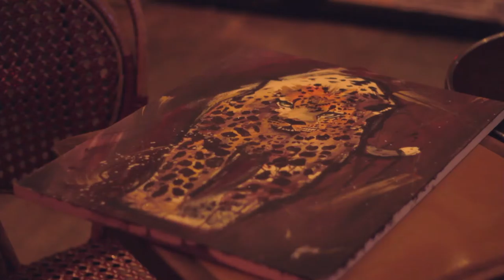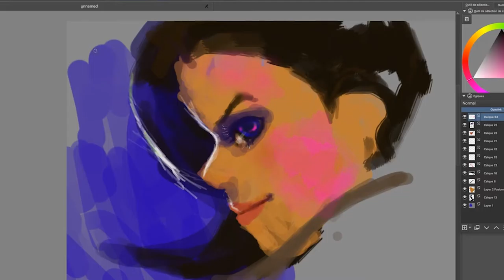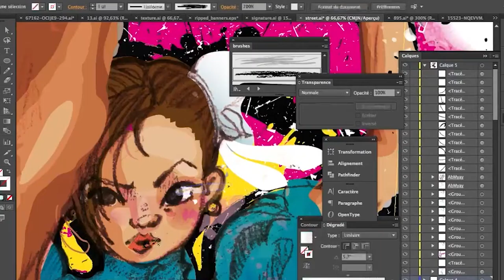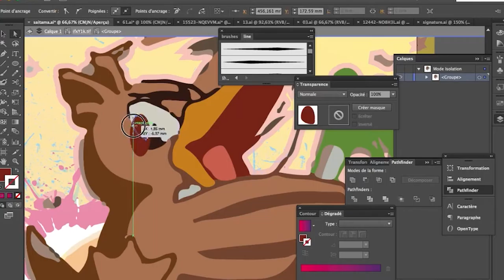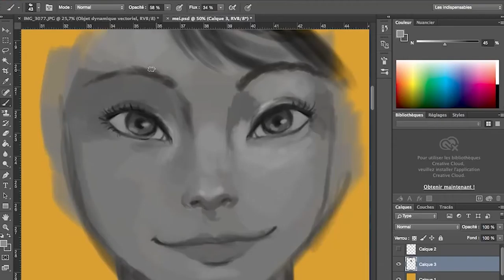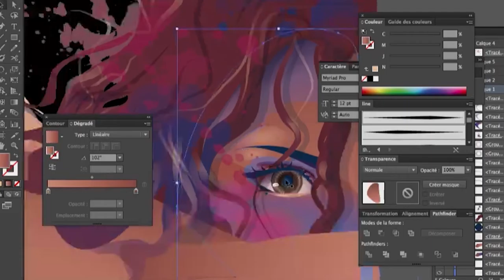Qui est Pikanoa ?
Music from NCS:
〱Snapchat: ncsmusic

Halcyon & Starlyte - Escape With Me
Halcyon